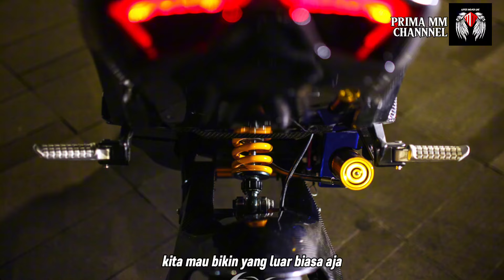MOTOR LISTRIK DHELVIC GENESIS ll INDONESIA PRODUCT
Motor Listrik DHELVIC tipe GENESIS & Motor Listrik K1000 More info order :

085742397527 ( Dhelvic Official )